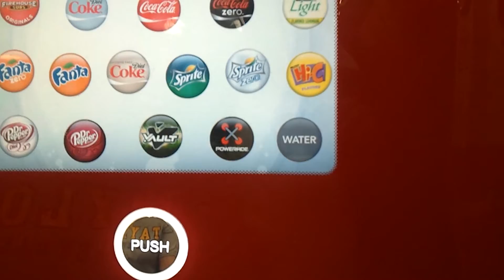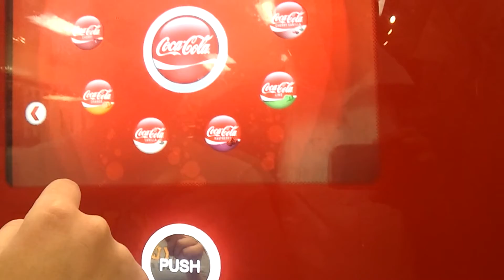Coolest Soda Fountain I've Ever Seen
This is a Coca-Cola machine at Firehouse Subs in West Chester, Ohio. The signs say it has more than 100 flavors available from one machine. Pretty cool if you ask me.